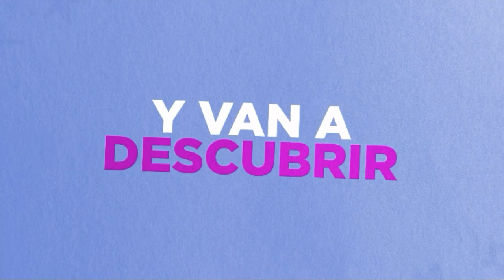Todo por Lucy-Tráiler oficial l Prime Video